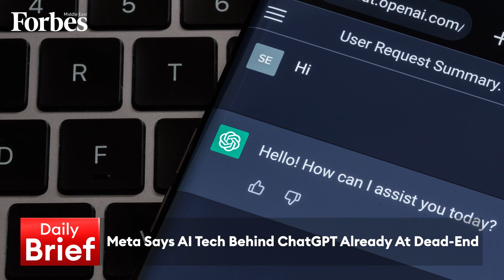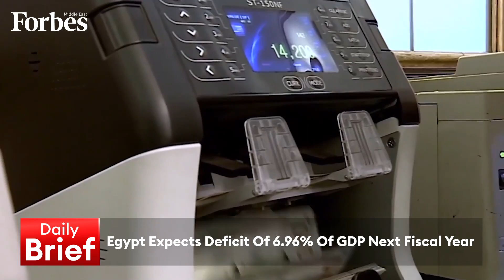Midday Brief 14-06-2023 |S&P500 & Nasdaq close at highest level in 14 months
S&P500 & Nasdaq close at highest level in 14 months & Meta says AI tech behind ChatGPT is already at dead-end, on the DailyBrief with RamiaFarrage